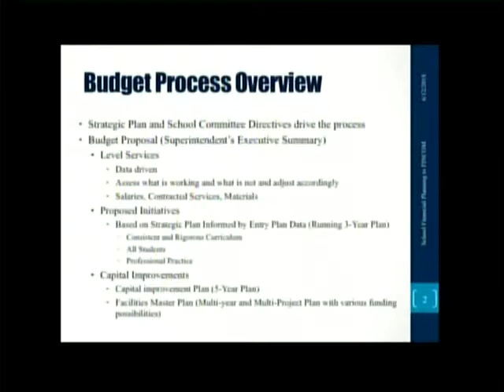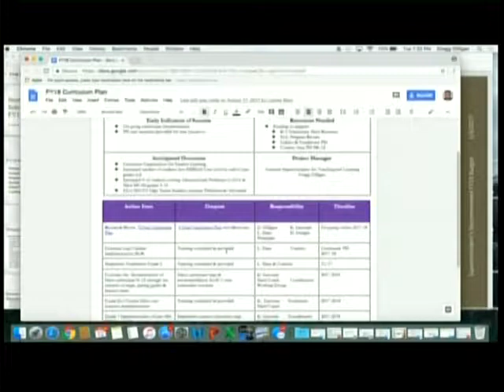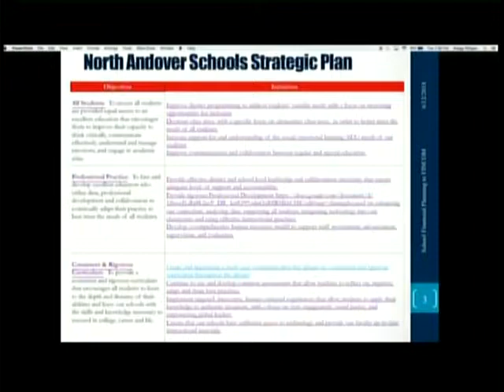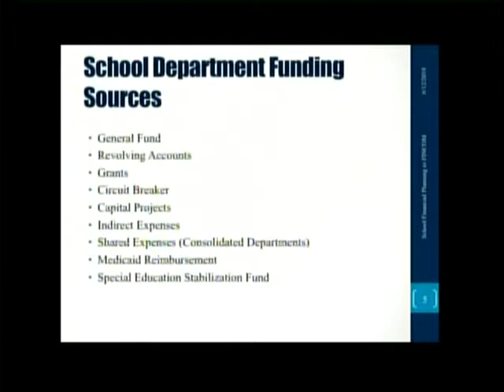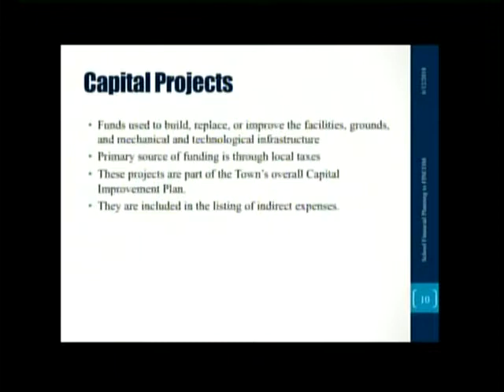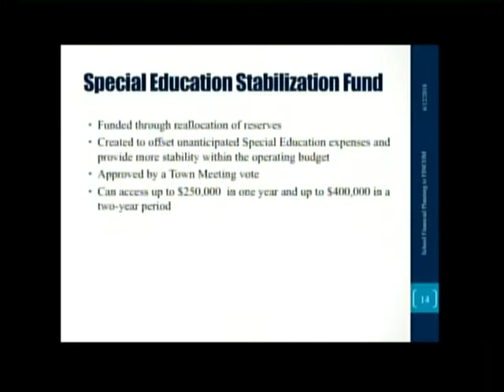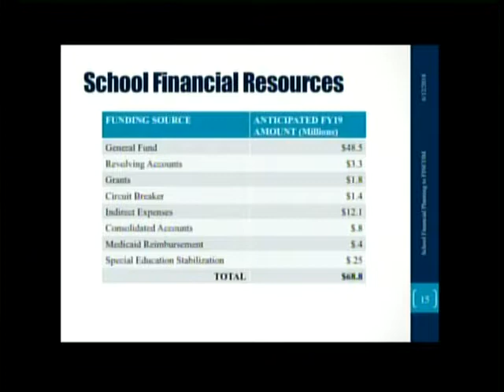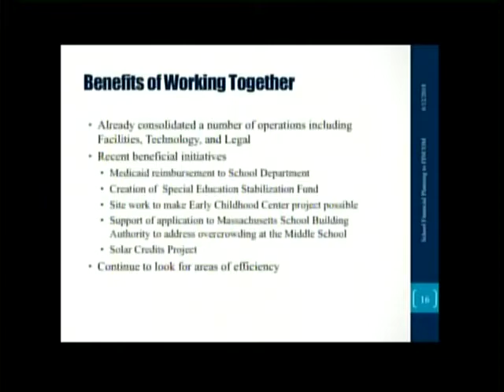Finance Committee - June 12th, 2018